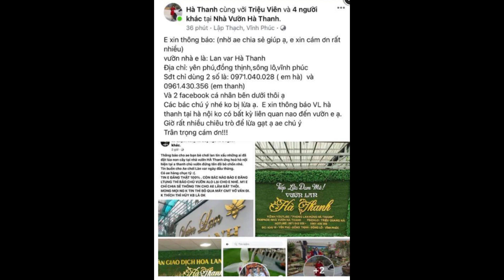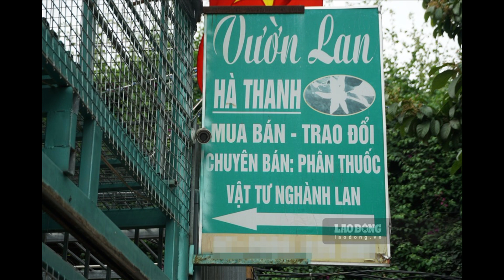Tin đồn chủ vườn lan đột biến bỏ trốn: Số tiền bị lừa có thể lên đến 700 tỷ đồng?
Tin đồn chủ vườn lan đột biến bỏ trốn: Số tiền bị lừa có thể lên đến 700 tỷ đồng?Số tiền "bán lúa non" của chủ vườn lan bỏ trốn không dừng lại ở 200 tỷ đồng mà có thể lên đến 700 tỷ đồng.

Bởi phần lớn lan đột biến khách hàng đặt là "kei lúa non" Ngọc Sơn Cước, Bạch Tuyết, Bảo Duy…. Đây là những loại lan theo định giá của giới chơi lan đột biến có giá từ vài trăm triệu đồng đến vài tỷ đồng/cm.

Ngay sau khi thông tin vụ chủ vườn lan đột biến ở xã Hòa Nam (huyện Ứng Hòa, Hà Nội) ôm theo 200 tỷ đồng "đặt lúa non" rồi bỏ trốn, anh Triệu Quang Hà, chủ một vườn lan Var ở Đồng Thịnh (huyện Sông Lô, Vĩnh Phúc) cho biết, từ qua đến nay có nhiều người gọi đến xác minh thông tin vườn lan của gia đình.

Theo anh Hà, vườn lan của gia đình anh tên đầy đủ là Lan var Hà Thanh, có địa chỉ tại xã Đồng Thịnh, huyện Sông Lô. Như vậy, vườn lan của gia đình anh có tên gần giống với vườn lan Hà Thanh ở huyện Ứng Hòa, Hà Nội. Chỉ khác là tên vườn lan của anh có thêm từ "Var".

"Từ hôm qua đến nay, có rất nhiều người chơi lan gọi điện cho chúng tôi hỏi về thông tin vụ ôm tiền bỏ trốn của chủ vườn lan Hà Thanh ở Hà Nội. Tôi khẳng định, vườn lan của gia đình  đã có từ 5 năm trước và không liên quan gì đến vườn lan ở Hà Nội. Có thể, họ thấy chúng tôi uy tín nên đã mạo danh, đặt tên gần giống gây hiểu nhầm cho người chơi lan. Đó là trò lừa gạt có chủ ý", anh Hà nói.Trước đó, ngày 12/4, giới chơi lan đột biến liên tục chia sẻ thông tin chủ vườn lan đột biến Hà Thành (xóm chợ Định Xuyên xã Hòa Nam, huyện Ứng Hòa, Hà Nội) đã ôm tiền "bán lúa non" của khách bỏ trốn. Theo giới chơi lan đột biến, đến thời điểm này số tiền chủ vườn lan bỏ trốn đã "ôm" khoảng hơn 400 tỷ đồng và con số trên vẫn chưa dừng lại, có thể lên đến 700 tỷ đồng.

Giới chơi lan đột biến cho biết, sở dĩ số tiền "bán lúa non" của cơ sở trên có thể lên đến 700 tỷ đồng là bởi khách hàng đặt nhiều kie lúa non Ngọc Sơn Cước, Bạch Tuyết, Bảo Duy…. Đây là những loại lan theo định giá của giới chơi lan đột biến có giá từ vài trăm triệu đồng đến vài tỷ đồng/cm.

Về vấn đề trên, chính quyền xã Hòa Nam (huyện Ứng Hòa) cũng xác nhận, trên địa bàn xã có vườn lan mang tên Hà Thanh. Hiện lực lượng chức năng cũng đang xác minh thông tin.

Lúa non là thuật ngữ của giới chơi lan. Theo đó khi một hoặc nhiều loại lan đột biến giá đang lên rất cao và khan hàng, nhà vườn chưa nhân giống kịp, sẽ đưa ra hình thức bán lúa non, tức là nhận tiền trước và hẹn thời gian trả hàng. Hàng được trả là kei phải đảm bảo ít nhất 2 yếu tố, trên 5cm và đã có rễ.